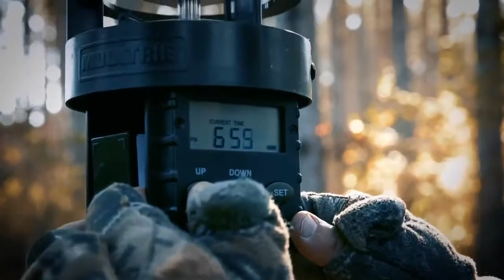Sportsman's Guide Commercial